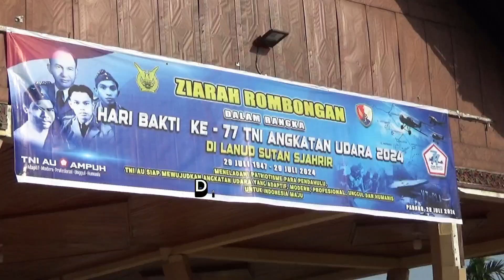Ziarah Rombongan Dalam Rangka Hari Bakti ke 77 TNI Angkatan Udara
Dalam Rangka Peringatan Ke-77 Hari Bakti TNI AU, Danlanud SUT Pimpin Ziarah Rombongan

TNI AU - Padang. Menjelang Peringatan Ke-77 Hari Bakti TNI Angkatan Udara yang jatuh pada tanggal 29 Juli mendatang, Danlanud Sutan Sjahrir padang Kolonel Nav Sani Salman Nuryadin memimpin ziarah rombongan ke Taman Makam Pahlawan (TMP) Kusuma Negara, Padang, Sumatera Barat. Minggu, (28/7/2024).